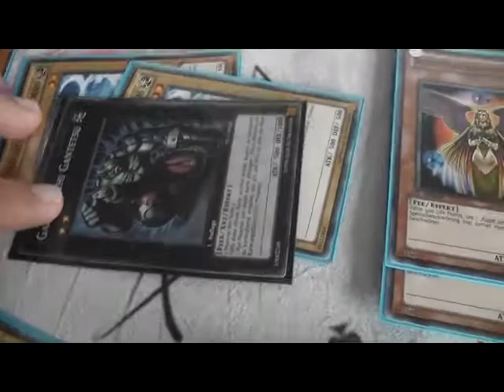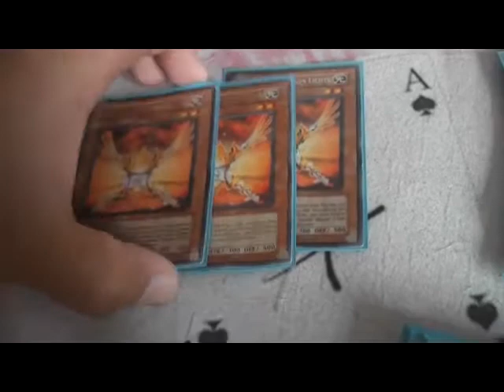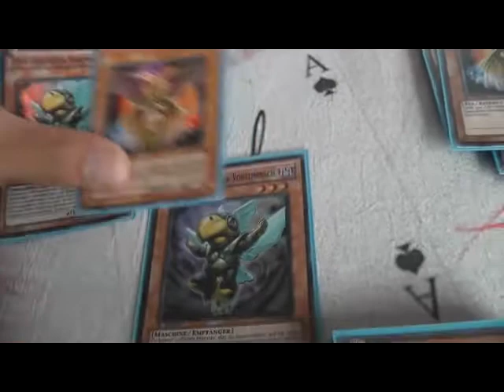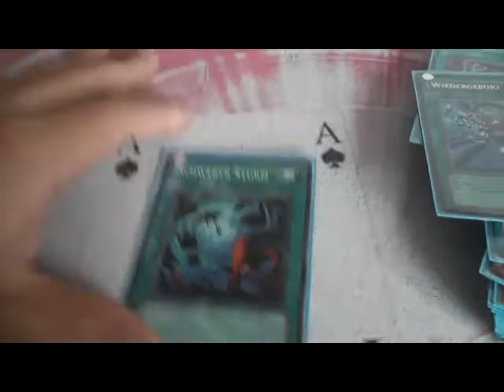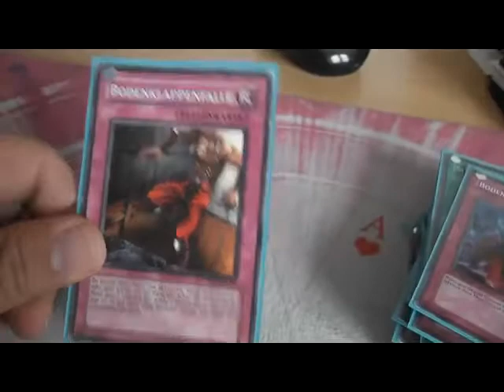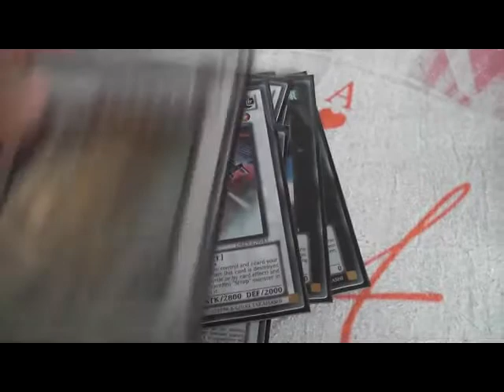Agent Angel Deckprofile September 2011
Solltet ihr Fragen zu den Decks habe,dann wie immer einfach nachfragen.

Viel Spaß.

Danke an Spielraum für die Unterstützung